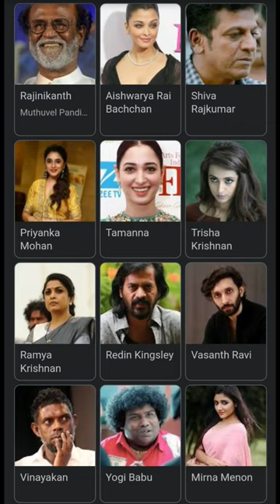Jailer movie starcast | Rajnikant, Aishwarya rai, Shiva Rajkumar